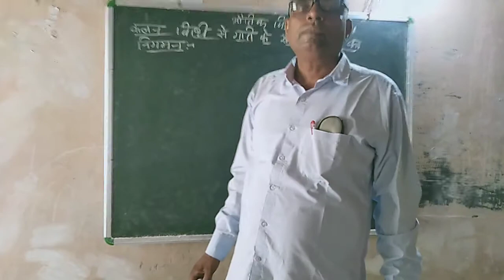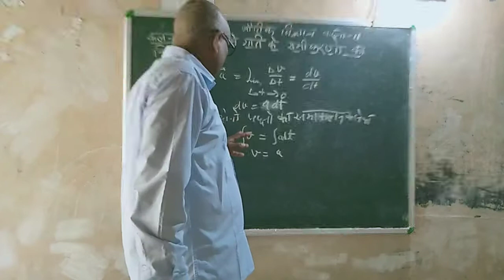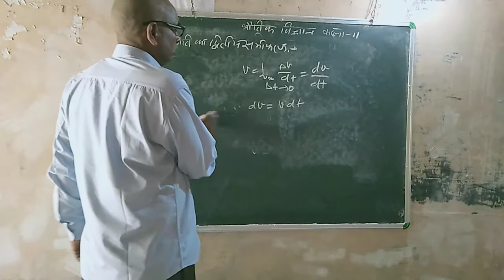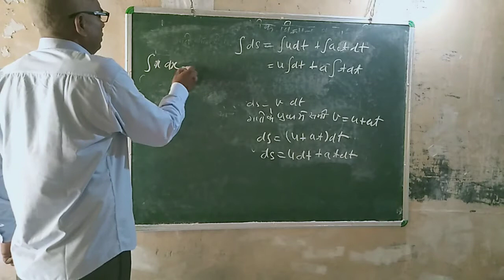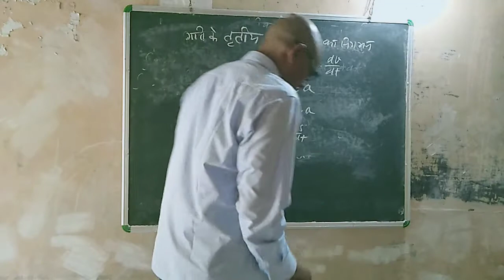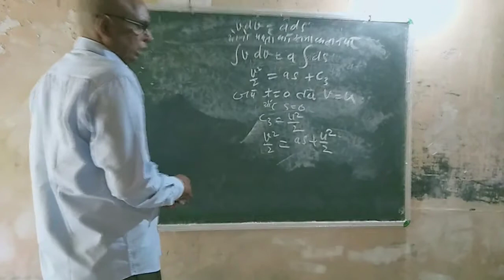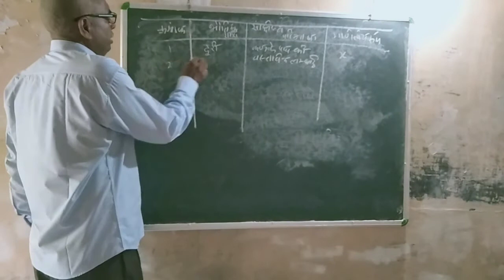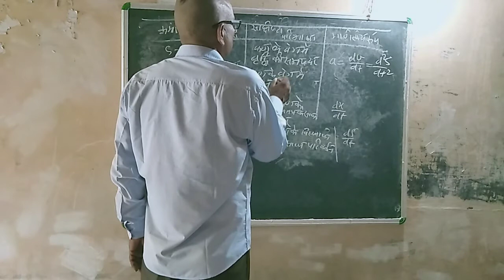One Dimensional Motion | Physics(chapter 3 part 2) | Class 11| By Rajendra Singh (M..Sc.)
One Dimensional Motion | Physics(chapter 3 part 2) | Class 11| By Rajendra Singh (M..Sc.) | Edited By Alf Khan

Hello everyone! This video is to introduce our channel Paniyara Inter College official which provides you educational videos and lectures related to your subjects, topics and studies. We try our best to give you a better experience and effective study materials. If you have any doubts or suggestions please mention in the comment box.Thankyou...!